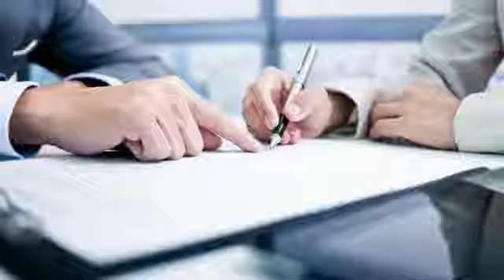How Proper Documentation Can Help Me Getting My Due Brokerage From The Builder